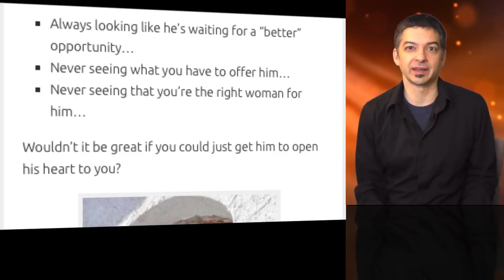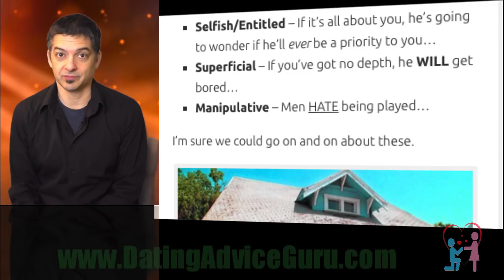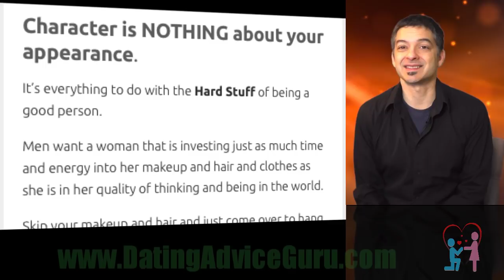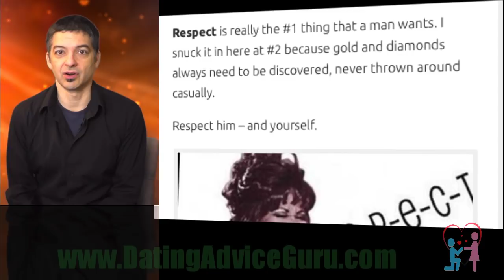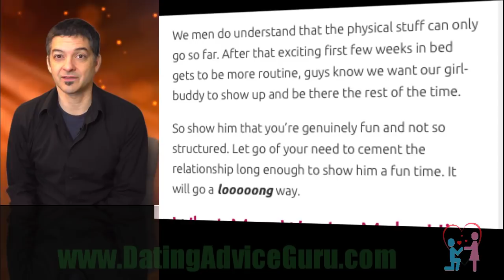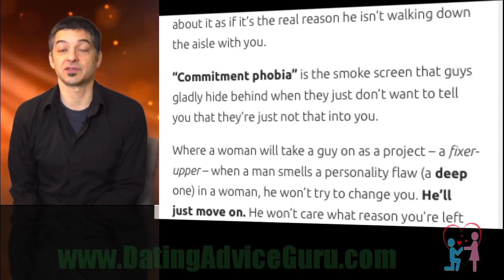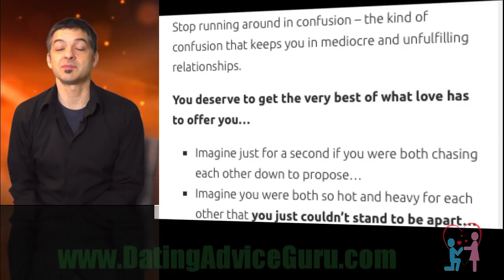What men want: 5 reasons he will commit | Relationship Advice With Carlos Cavallo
What Men Want: 5 Reasons He Will Commit To You

How much easier would your relationship be if you could make him infatuated and devoted to you?

How much nicer would it be if you were able to get him to really commit his heart to your relationship?

Instead of one foot in and one foot out…

- Always looking like he’s waiting for a “better” opportunity…
- Never seeing what you have to offer him…
- Never seeing that you’re the right woman for him…

Wouldn’t it be great if you could just get him to open his heart to you?

I’m talking about “speaking his language” of needs and secret desires that he holds inside – and hides from you.

I’m going to help you out by exposing what he wants. What all men really want at heart….

Let’s go through the five reasons a man WILL commit to you or your relationship…

Learn them – Know them.

What Men Want – Get him to commit his heart – #1: A solid foundation…

No, “solid foundation” isn’t a clever way of saying “round hips.”

(Although, you really can finally stop worrying about the size of yours. Men don’t care about them like most women think.)

He wants you to have REAL CHARACTER. You have to be a mature woman that’s all grown up.

(You’d be shocked to find out how many wannabe-women we end up dating when we’re looking for The Real Deal.)

Character is not really emphasized in women these days. In fact, I don’t know that it ever has. Probably because most guys make their “buying decision” based on appearances. On Looks.

But then they rush to do a “trade-in” if they find out you’ve got one of these traits:

- Bitchy/Mean – no, ladies, men do NOT like bitches…
- Gold digger – if you’re eyeing his wallet more than him, he smells it…
- Dishonest/Disloyal – Speaks for itself.
- Selfish/Entitled – If it’s all about you, he’s going to wonder if he’ll ever be a priority to you…
- Superficial – If you’ve got no depth, he WILL get bored…
- Manipulative – Men HATE being played…

I’m sure we could go on and on about these.

The point is that you have to be a good person if you want a man to invest in you over the rest of your lives together. He wants in you what you want in him.

Character is NOTHING about your appearance.

It’s everything to do with the Hard Stuff of being a good person.

Men want a woman that is investing just as much time and energy into her makeup and hair and clothes as she is in her quality of thinking and being in the world.

Skip your makeup and hair and just come over to hang out with him in sweats and a t-shirt. If you can’t be with him on that level, your long-term relationship won’t have a solid foundation.

What Men Want – Make Him Commit – #2: R-E-S-P-E-C-T

Look, you-know-who might have sung about this one – but she really didn’t understand how incredibly important this is to MEN.

We live in a world that pays very little respect to men. Shocking little. The modern media is in the middle of a feeding frenzy. Lots of men misbehave, yes.

But here’s the kicker...

Learn more in the link above!

Carlos Cavallo
Dating Advice Guru